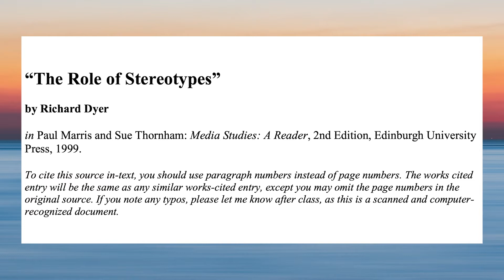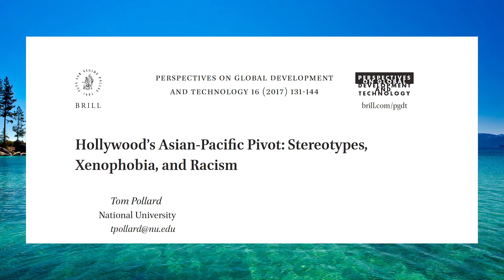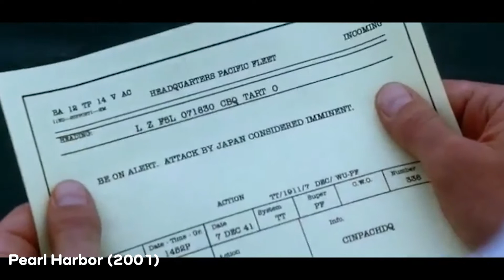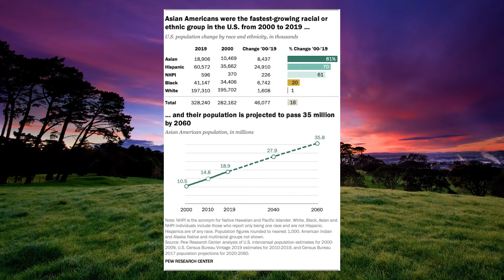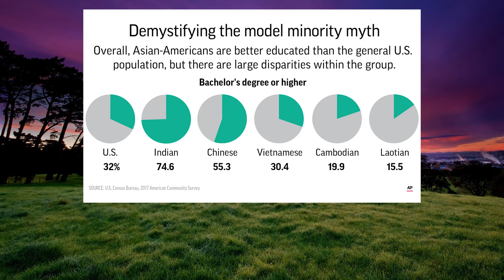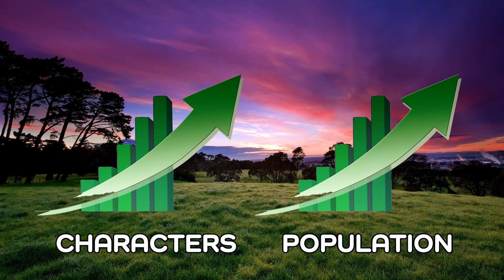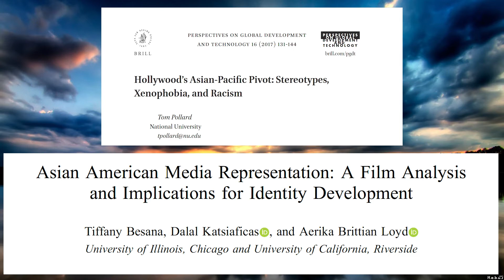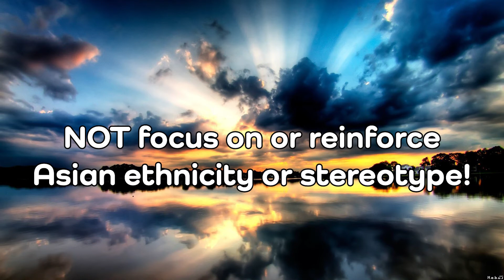Video Essay - Asian-American Representation in Hollywood Cinema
A perspective on Asian-American representation in Hollywood theatrical projects and its potential impacts.